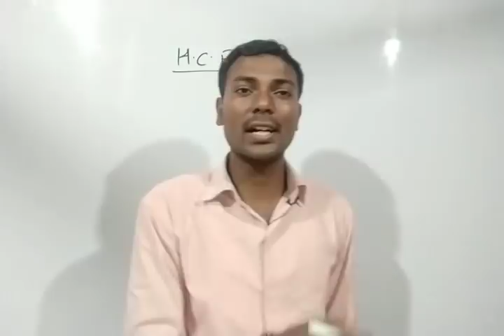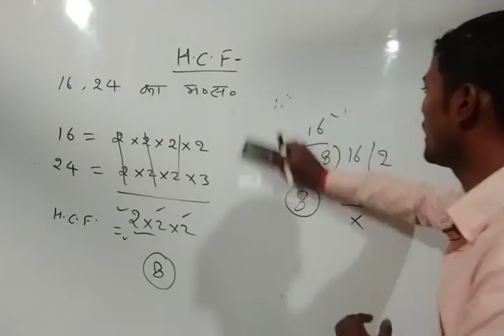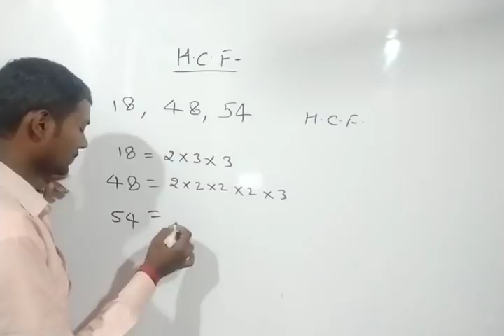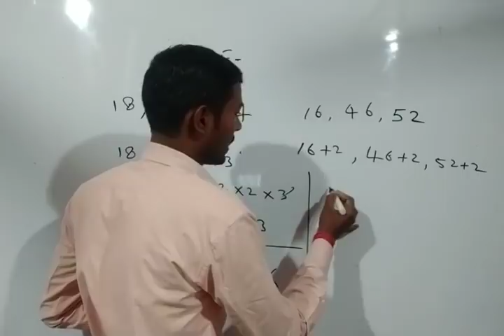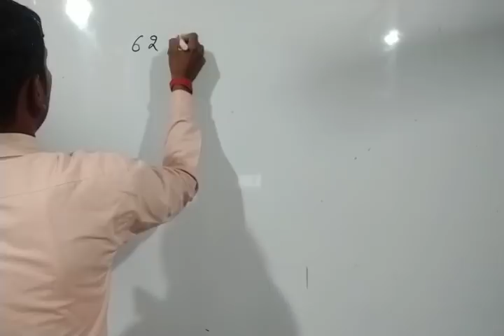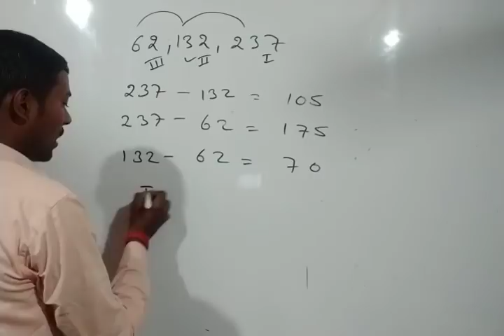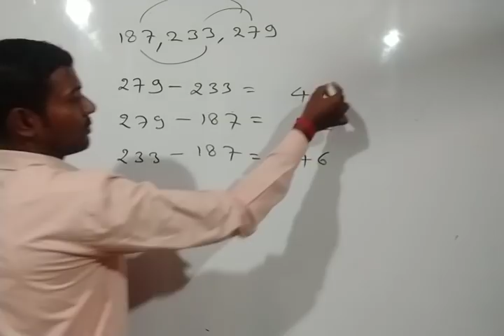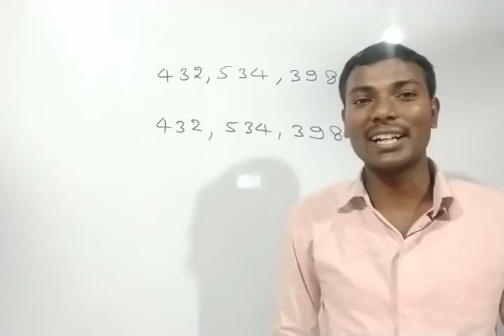Super fast Tricks of H.C.F (In Hindi) | Best Shortcuts Tricks of HCF म०स० पर by DurgeshSir